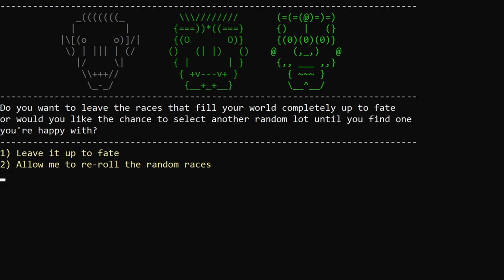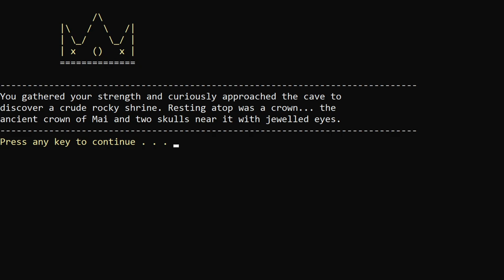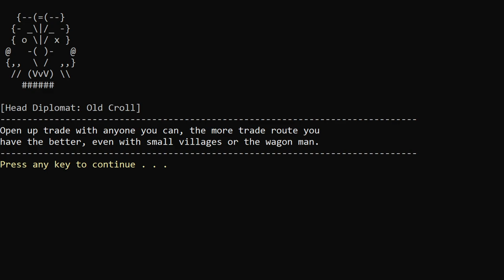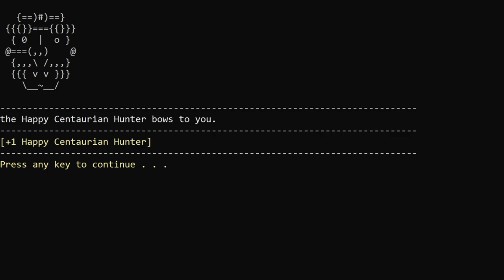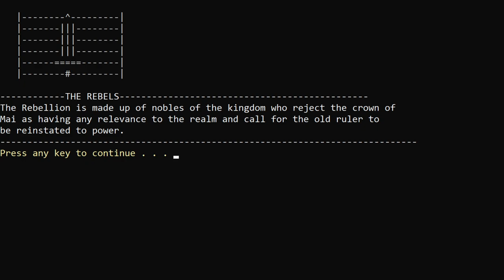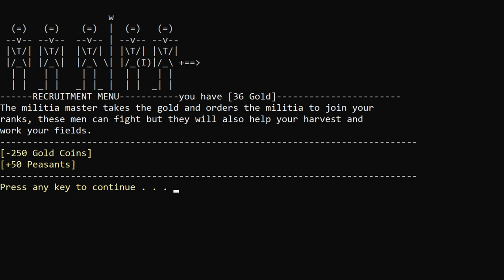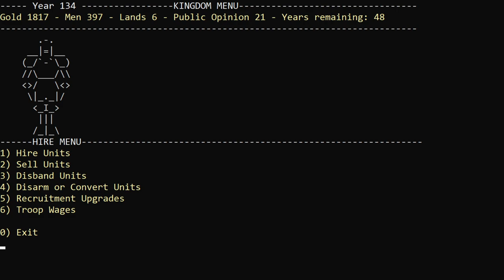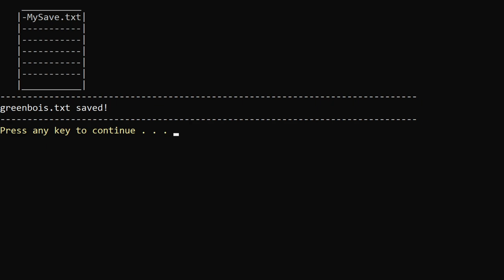Warsim: The Realm of Aslona - The Kingdom of Greens | 01